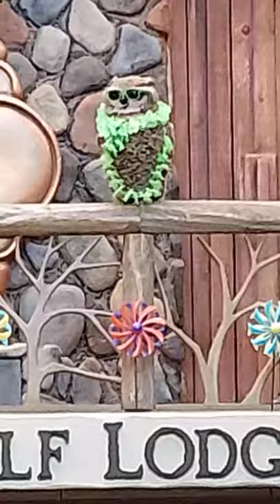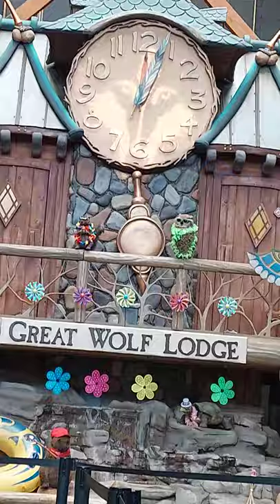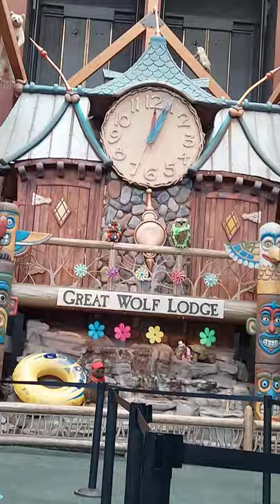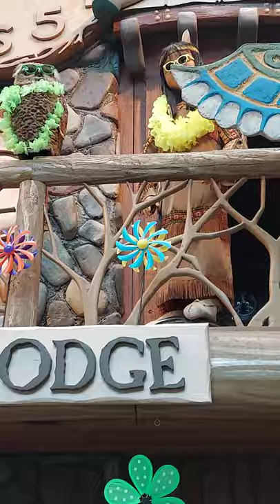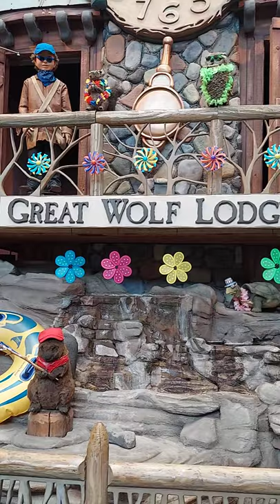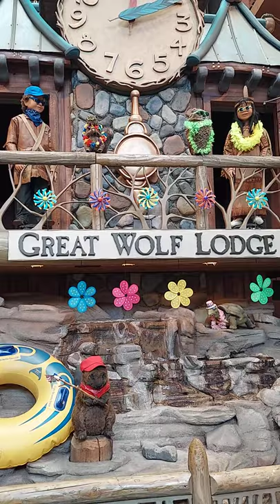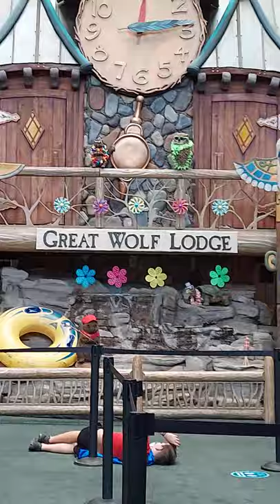great wolf lodge wisconsin dells clock tower show